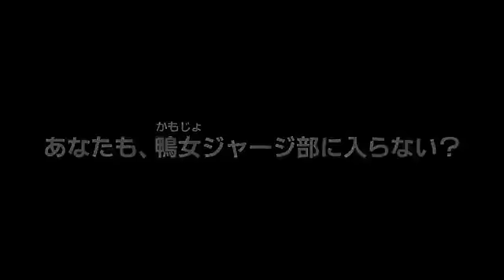Rinne no Lagrange - Trailer - Minianime.Com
Watch full Rinne no Lagrangeesp in HD at Minianime.Com